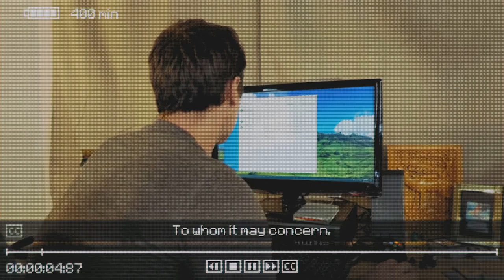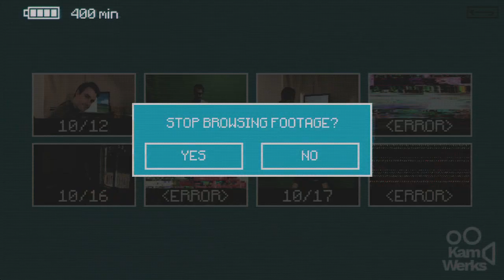Stream 5/20/22 Part 2 - Inscryption Part 12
We continue our quest of beating all the Scrybes, and then...??? Part 12.